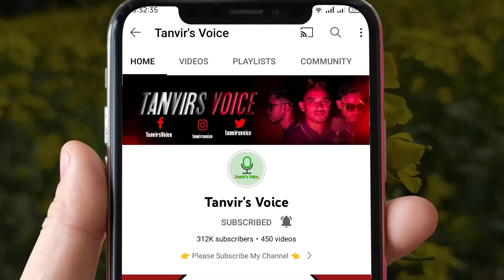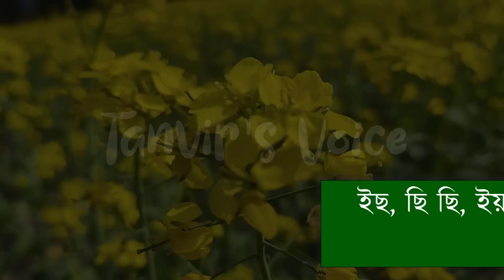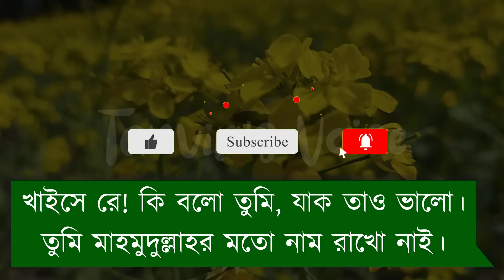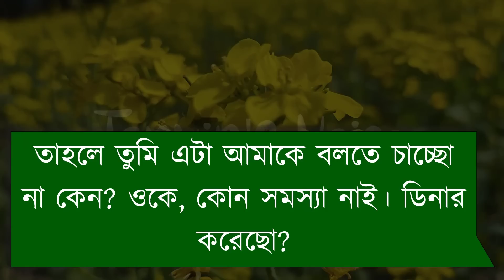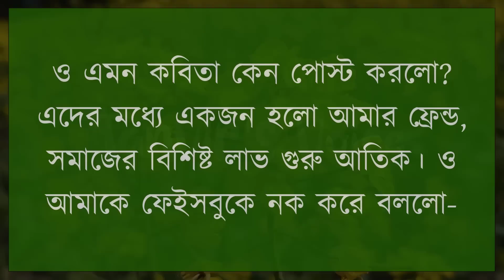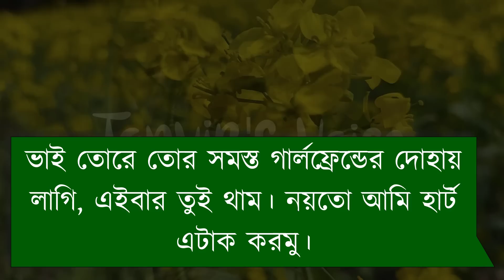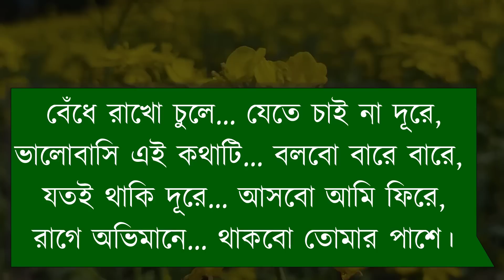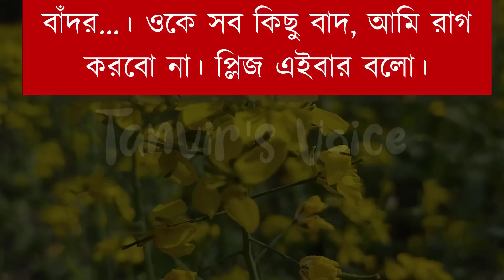Ex গার্লফ্রেন্ড যখন আদুরে বউ | দুষ্টু মিষ্টি ভালোবাসার গল্প | Romantic Love Story | Tanvir's Voice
ধন্যবাদ সবাইকে ..

Voice: Tanvir Ahmed, Onu & Atiqur Bro

Script writer: রাব্বি মাতবর।